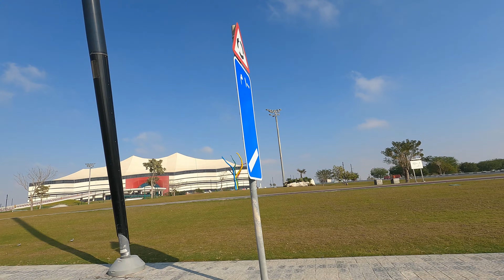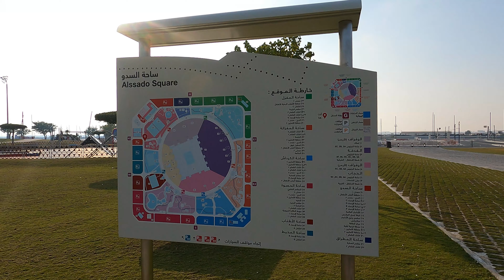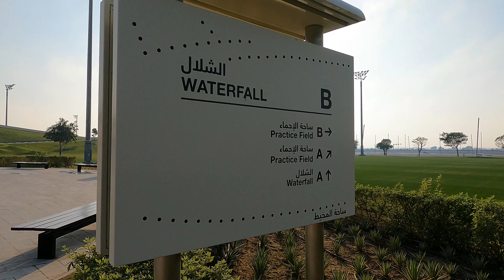Al Bayt Stadium Qatar 4K | Qatar 2022 FIFA World Cup Stadium | Al Bayt Park Al Khor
Al Bayt Stadium | 2022 Qatar World Cup | FIFA World Cup | Football World Cup | Qatar World Cup Stadium | Al Bayt Park Alkhor | ملعب البيت

This video is all about Al Bayt Stadium and Al Bayt Park, Doha, Qatar. Al Bayt Stadium is a stunning football stadium in Qatar. This stadium will host the opening match of the FIFA Football World Cup 2022.

Hello Everyone,

Thanks.